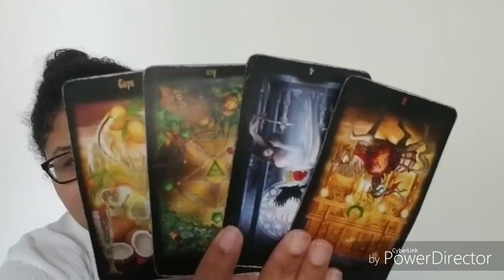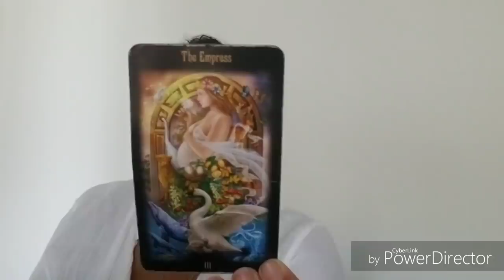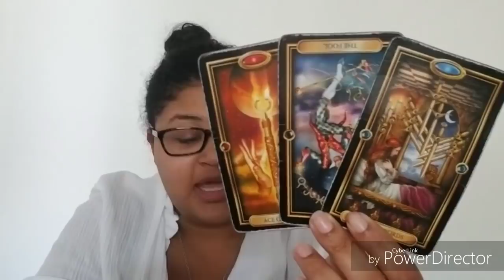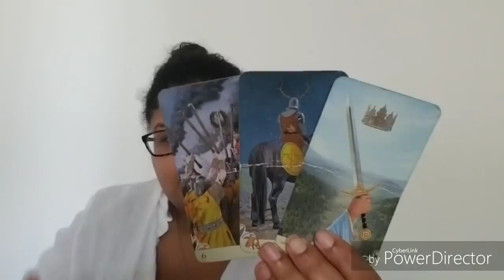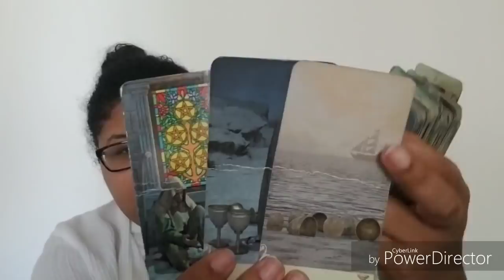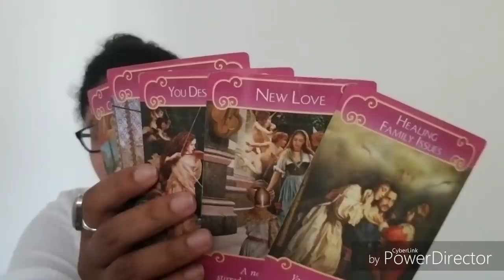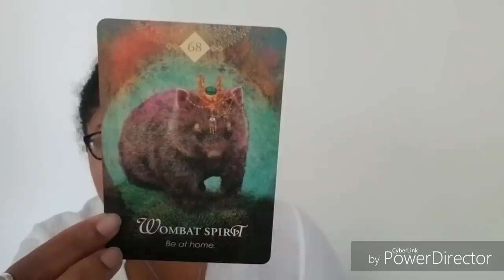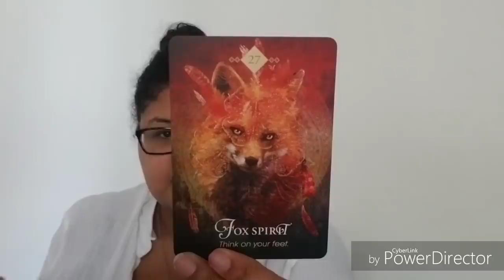Scorpio: Get Ready To Be Hunted Peter Rabbit (Mar 25th - 31st)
Scorpio: Weekly Love Reading (Mar 25th - Mar 31st)

DECKS:
Witches Tarot Deck
Gilded Tarot Deck
Vice Versa Deck
Legacy Deck
Romance Angels Deck
Psychic Tarot Deck
Spirit Animal Oracle Deck
Mystical Shaman Oracle Deck